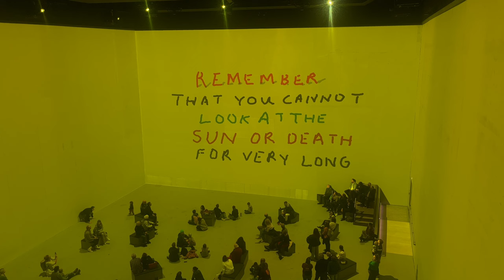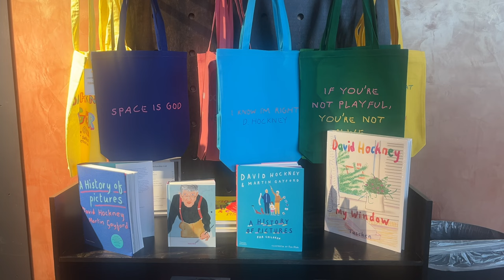David Hockney at Lightroom | Bigger and Closer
Using large-scale projection in a remarkable new space, David Hockney takes us on a personal journey through sixty years of his art.

Lightroom’s vast walls and revolutionary sound system enable us to experience the world through Hockney’s eyes.

His life-long fascination with the possibilities of new media is given vibrant expression in a show that invites us to look more closely, more truly and more joyously.

“The world is very very beautiful if you look at it, but most people don’t look very much. They scan the ground in front of them so they can walk,   they don’t really look at things incredibly well, with an intensity. I do.”